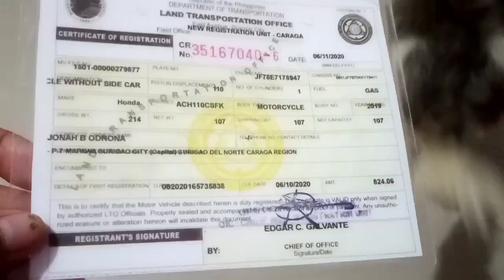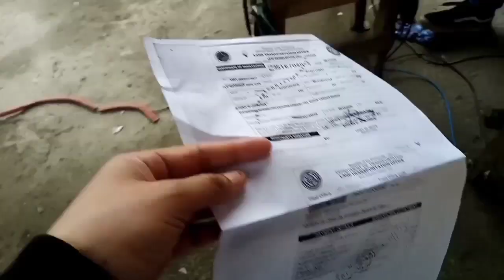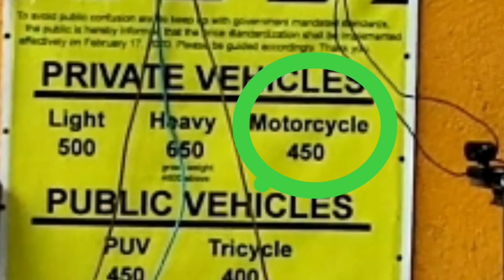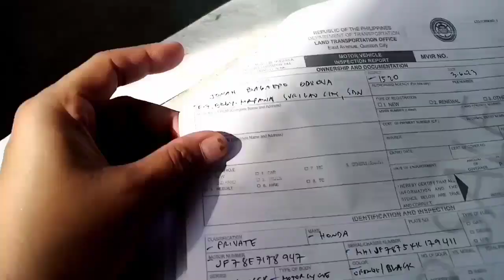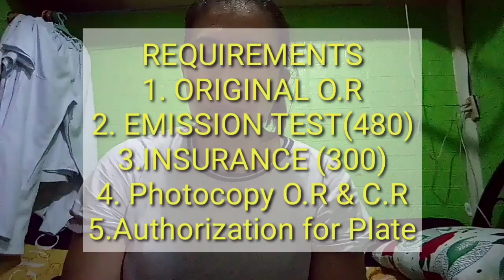PAANO AT ANO ANG REQUIREMENTS SA PAGRENEW NG REHISTRO NG MGA MOTOR/SASAKYAN | LTO | RENEW